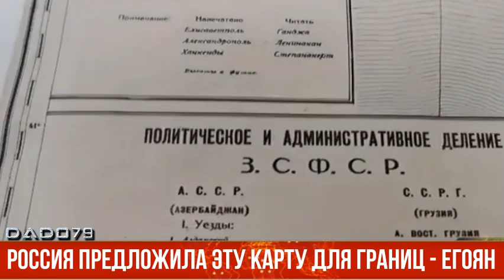Россия предложила эту карту для границ - Егоян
Мы опираемся на карту 1926 года, утвержденную Армянской ССР и Азербайджанской ССР.

Как передает Axar.az со ссылкой на армянские СМИ, об этом журналистам заявил депутат от правящей партии «Гражданский договор» Арман Егоян.

По его словам, есть карты, которые хранятся только в Генштабе РФ: «Россия предложила продвигаться по ним. На данный момент для стабилизации ситуации нам предложили последнюю утвержденную Генштабом карту, которая датирована 1974 годом.

После этого были изменения, которые не были утверждены. В течение времени произошли изменения, но не везде. Например, на участке Севлича (Гарагель) изменения были, в Тавуше тоже, но лишь на уровне колхозов», – отметил Егоян.

Он выразил убеждение, что делимитация и демаркация могут многое изменить.

Отметим, что Пашинян также отмечал что произошли изменения «на уровне колхозов в некоторых местах». Это в основном относится к отделению от Азербаджана в 80-х годах 7 сел Газаха с терриорией 3 тысячи гектаров.

Следует отметить также, что о карте 1926 года, которой так "доверяет" Армения, нет никакой информации.